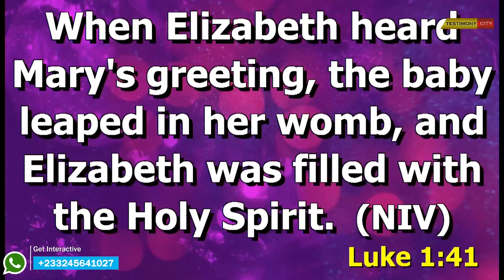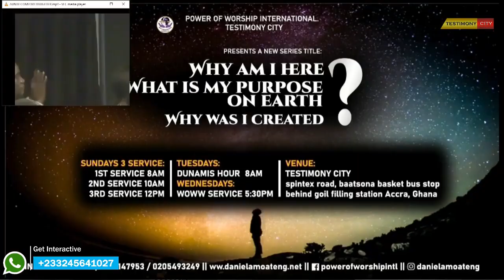WHY AM I HERE? (SERIES)PT 4 || DANIEL AMOATENG|| 6Th September 2023